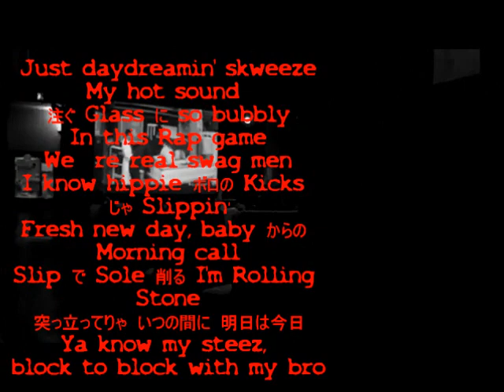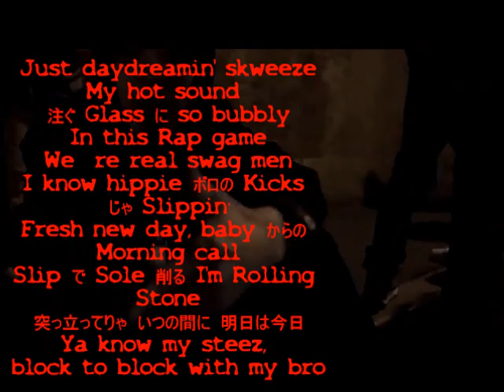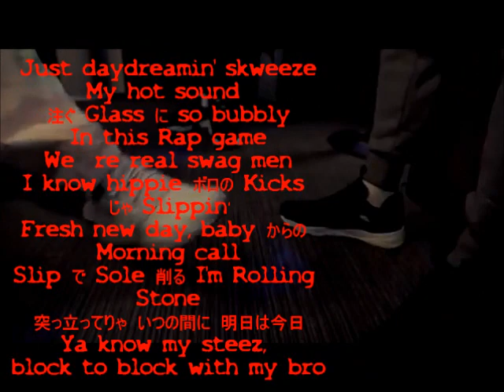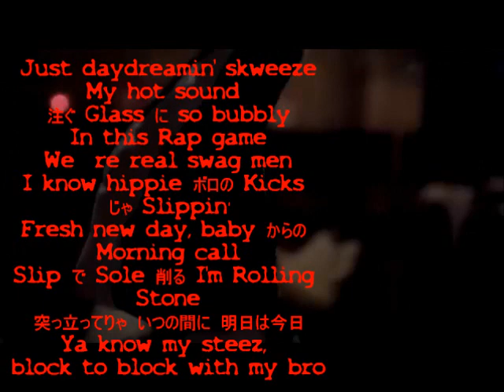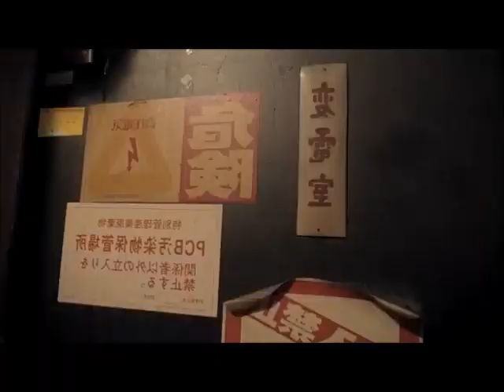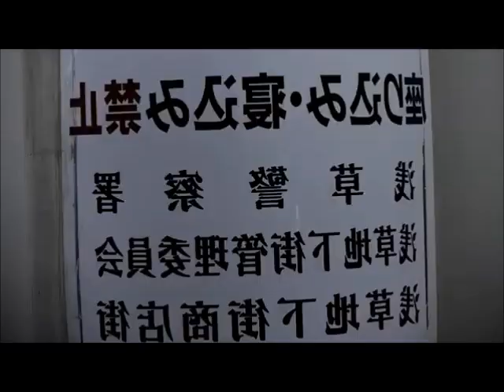(REMIX) Get Light (Noodle Soup MIX) - KANDYTOWN 歌詞